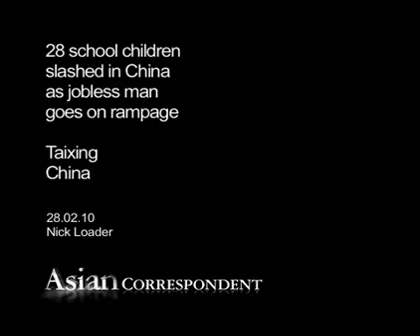28 school children slashed in China as jobless man goes on rampage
A knife-wielding man attacked a kindergarten class of 4-year-olds in eastern China, slashing 28 children in what an expert said was a copycat rampage of two other episodes at Chinese schools in the past month.

A 47-year-old jobless man, Xu Yuyuan, burst into a classroom at the kindergarten, waving an eight-inch (20-centimetre) knife and stabbing a security guard who tried to stop him.

Although exact details regarding the attack were scarce, it is believed five students were in critical condition and two teachers and the security guard were injured. Many family members faced an agonising wait until news of their own children's welfare was released.

"I don't know what I can do because the hospital cannot give me any accurate information about my grandson. I hope he can make it, but the hospital refuses to tell me whether he's out of life-threatening danger. They don't want us to know the truth."

A crowd gathered outside the kindergarten and in the hospital where some of the children were being treated.

An eyewitness to the attack, who owns a restaurant next door to the kindergarten, said the scene he found was "too horrible to imagine."

"I saw blood everywhere, and kids bleeding from their heads. Some of them could not open their eyes because of the blood, it was very horrible,"

A series of school attacks in China in recent years have mostly been blamed on people with personal grudges or suffering from mental illness, leading to calls for improved security.

China's inadequate mental health network has left millions of unstable people without the help they need.

Many otherwise healthy Chinese also feel frustrated and powerless because they aren't able to adapt to the constant social upheaval in their society and because they believe the changes in their world favour the corrupt.

That kind of anger has occasionally erupted in mass violence and in isolated attacks.

It is not known why schools are targeted.